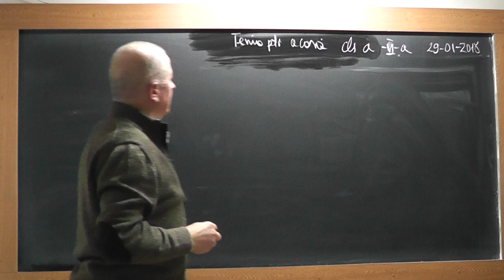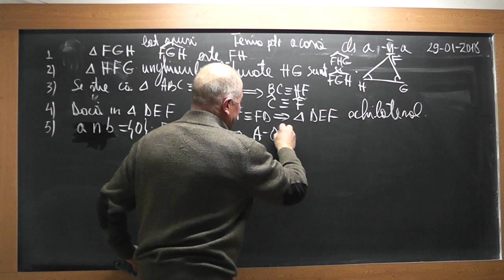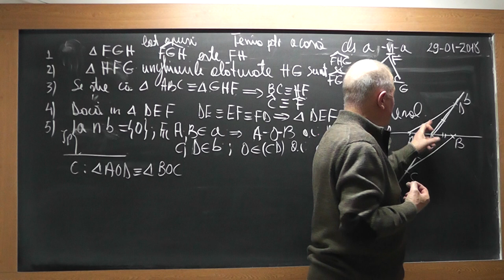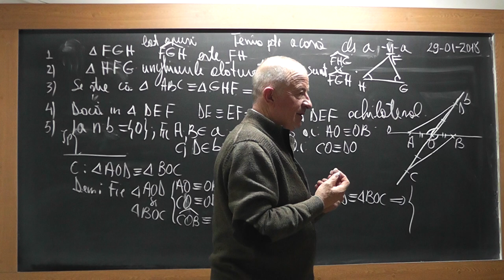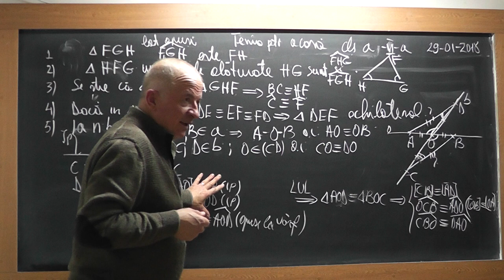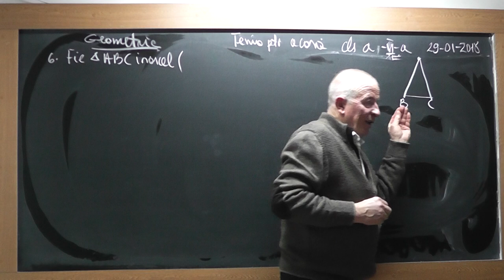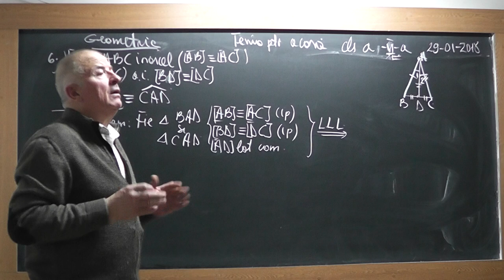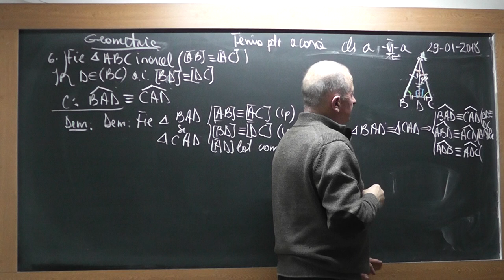1/3 Lectia 1680 Clasa 6 Congruenta a 2 triunghiuri Cazuri de congruenta Linii importante in triunghi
Aceste lectii sunt SUSTINUTE de VOI si daca va sunt utile, as aprecia un Like, Share, Comment - In aceasta lectie de matematica pe care o puteti vedea in direct si pe ne ocupam de tema pentru acasa la clasa a VI-a la geometrie plana. Din cuprins: Probleme in care folosim cazuri de congruenta (LLL, ULU, LUL) pentru a demonstra congruenta triunghiurilor, Linii importante intr-un triunghi (Bisectoarea, Inaltimea, Mediana, Mediatoarea).
- VIDEO MATEMATICA cu Proful Online sau cautati pe Google: profu online Ioan Ursu